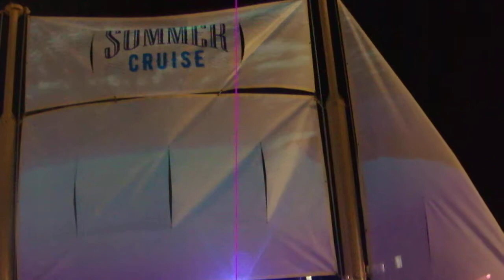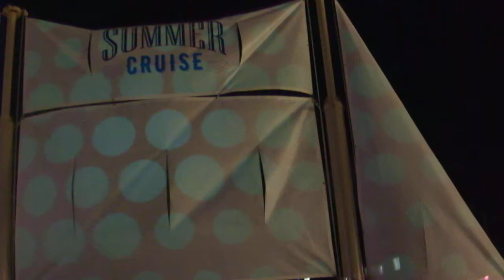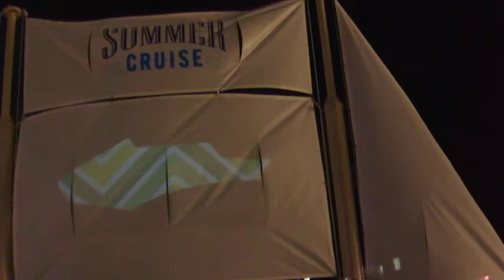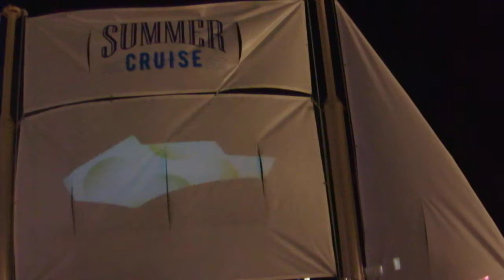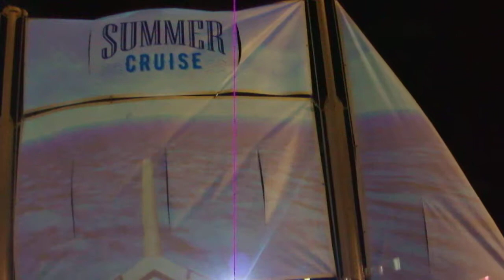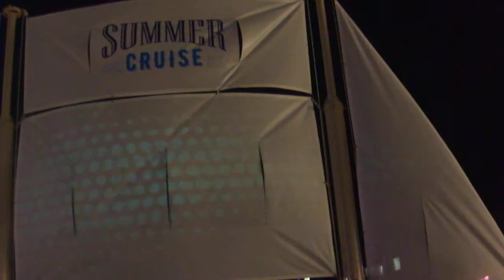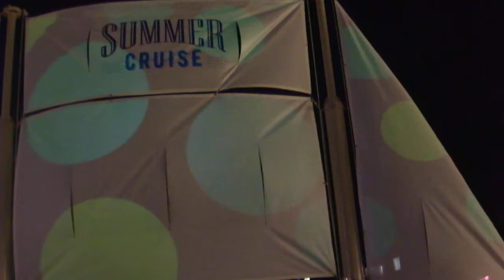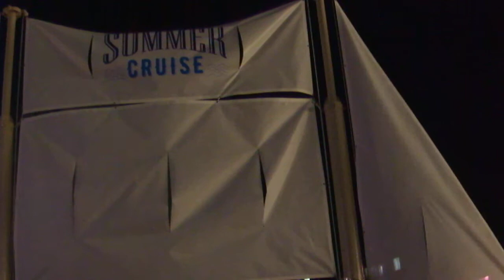DSCF8953新宿サザンテラス ＳＵＭＭＥＲ ＣＲＵＩＳＥ ２０１８20180719帆船 プロジェクションマッピング